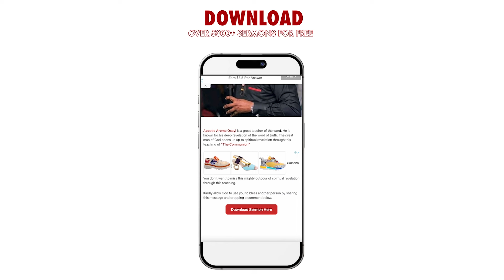LISTEN TO WHAT APOSTLE AROME OSAYI SAID ABOUT HIS WIFE 10 YEARS AGO THAT IS TRENDING ONLINE NOW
BELOW ARE SOME OF THE BOOKS OF APOSTLE AROME OSAYI

AN EPISTLE TO THE APOSTLES IN THE MARKETPLACE
DECIMATING DEMONIC DEVICES: KINGDOM ADVANCE SERIES BOOK 1
KINGDOM RECALIBRATION: COMPARING EVERYTHING WITH THE DIVINE REFERENCE (VOLUME Book 1)
GO INTO ALL THE WORLD: Building Legacies That Will Last The Test of Eternity

FOUNDER:  Remnant Christian Network